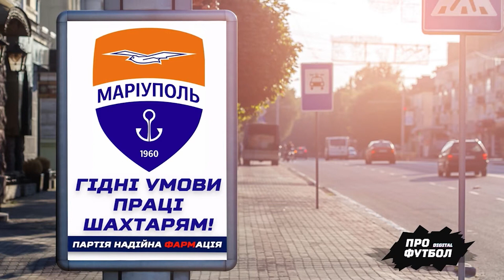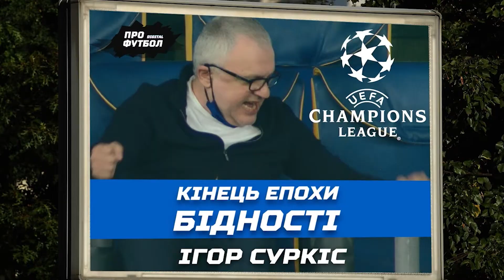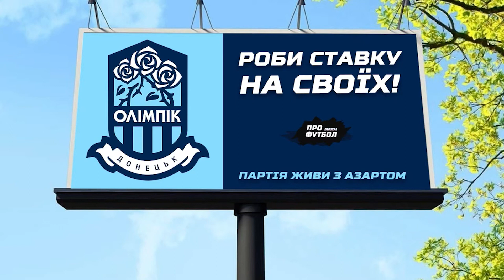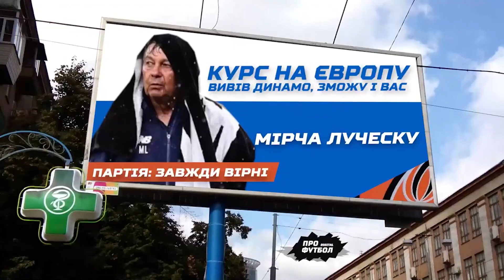Креативні вибори. УПЛ увірвалася в політику.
Незабаром вибори. Ми всі вже реально втомилися від однотипних білбордів. Ось що може бути, коли УПЛ вривається в політику